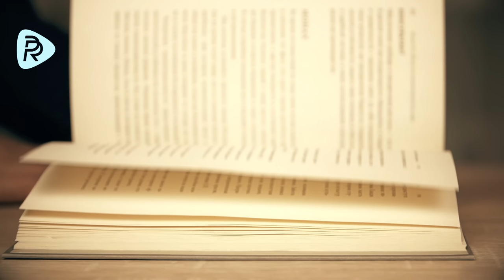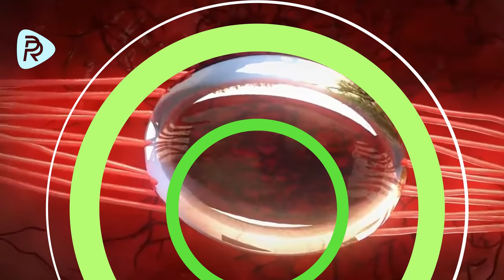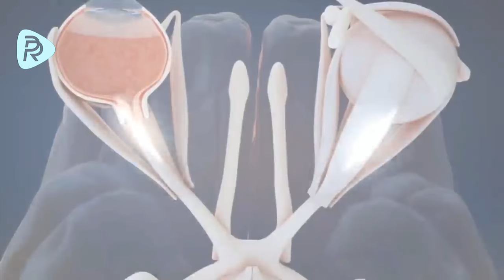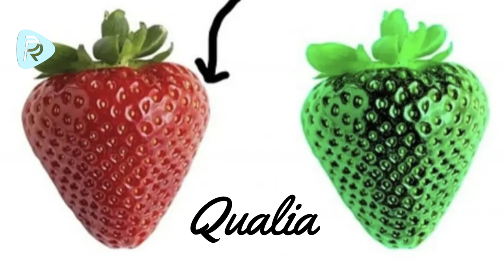Do We See the Same Colors?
Do all beings see their environments through the same colours? Is the red colour of a strawberry same for everyone? Is the red I see and the red you see the same?
We have to understand this about colours, the term colour, is not something that is found in the physical world. For example, gravity is a phenomenon that exists regardless. Colour perception, on the other hand, only finds meaning in our consciousness.
How can we be sure that we see the same yellow when we look at a flower? While something appears yellow to us, another person may see it in a manner that would appear to us as green.
Light’s ability to be reflected and matters’ ability to reflect are put together and the subsequent rays of light that come to our eyes are sent to the visual cortex in our brain and get processed. With that, our soul meets the wonderful world of colours. These colours that create different perceptions in everyone, lead us to our colourful universe.